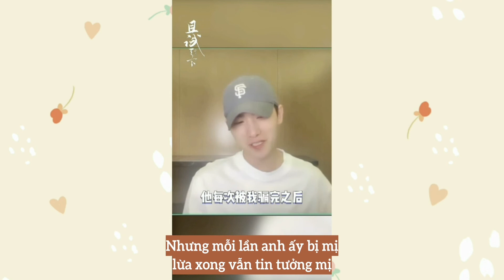[Vietsub] Dương Dương, Trương Thiên Dương | Phong Lan Tức Bị Phong Trường Sủng Hư :v Tranh Thiên Hạ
Nguồn: B trạm
Phim: Tranh Thiên Hạ
Vui lòng ko reup :)